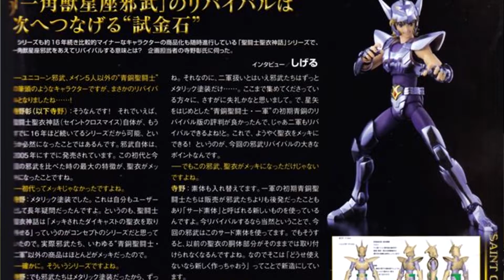Vlog do Chrono #119 - Futuro da Coleção EX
E no vídeo de hoje vamos discutir sobre "qual será o futuro da linha EX". O que virá depois dos Marinas e dos Gold's OCE's? Será que a Bandai tem outros projetos para esta linha?